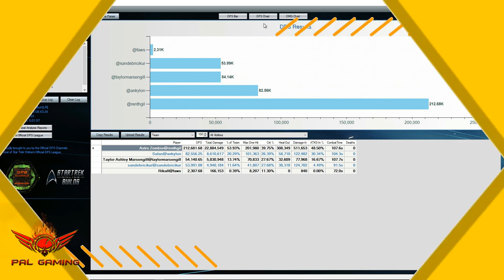Tholian Tarantula Dreadnought Cruiser 212k ISA PuG with Full Build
for all your ground pounding needs

Please check out these cool dudes below and links to useful tools.